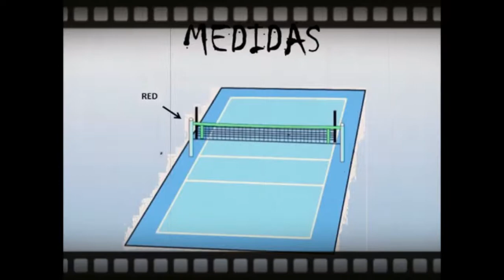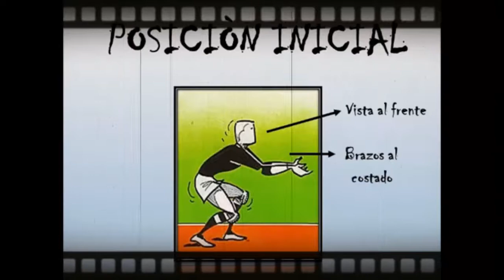FUNDAMENTOS DEL VOLEY